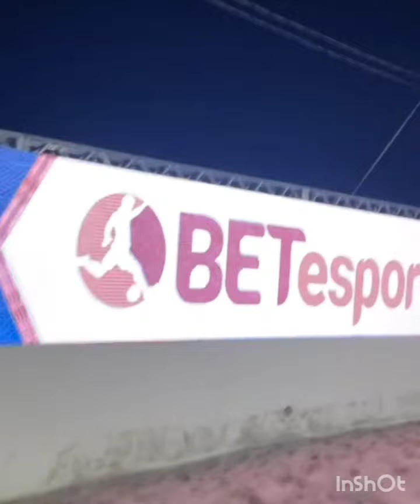DANIEL LIRA FALA SOBRE O X1 E MOSTRA OS BASTIDORES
vão lá galera dar uma moral sigam ele o bom Daniel lira